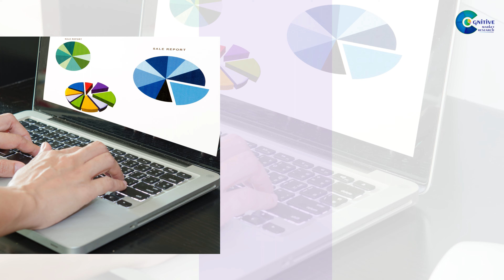Aircraft Maintenance Degreasers Market Report 2024 (Global Edition)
According to Cognitive Market Research, The Global Aircraft Maintenance Degreasers’ market size is USD XX billion in 2023 and will expand at a compound annual growth rate (CAGR) of 4.30% from 2023 to 2030.

The market for aircraft maintenance degreasers is driven by the increasing fleet of commercial and general aviation aircraft worldwide.
Growing demand for aviation maintenance greasers stems from increased aircraft surface repair needs.
The water-based degreasers segment held the highest aircraft maintenance degreasers market revenue share in 2023.
North American aircraft maintenance degreasers will continue to lead, whereas the European aircraft maintenance degreasers market will experience the most substantial growth until 2030
The demand for aircraft maintenance repair overhaul MROs is rising due to the increase in the global aviation fleet.
The aging global aircraft fleet requires more frequent and extensive maintenance, creating a sustained market for MRO providers.
The new-generation segment held the highest aircraft maintenance repair overhaul MRO market revenue share in 2023.
North American aircraft maintenance repair overhaul MRO will continue to lead, whereas the European aircraft maintenance repair overhaul MRO market will experience the most substantial growth until 2030.